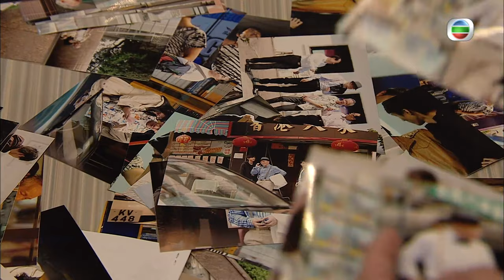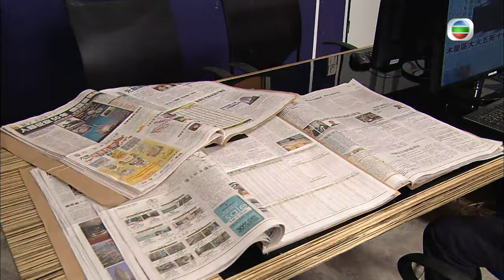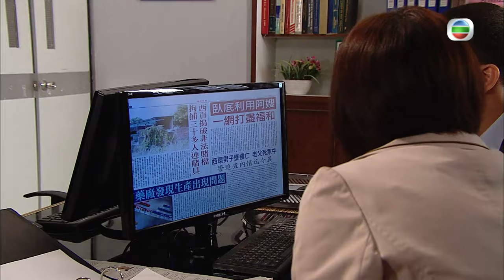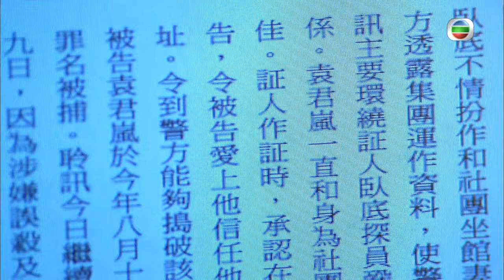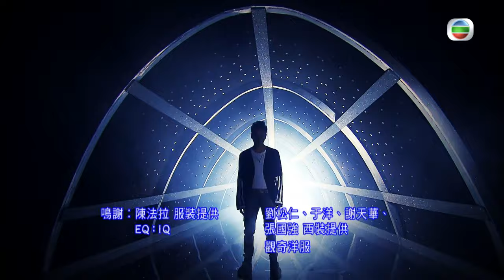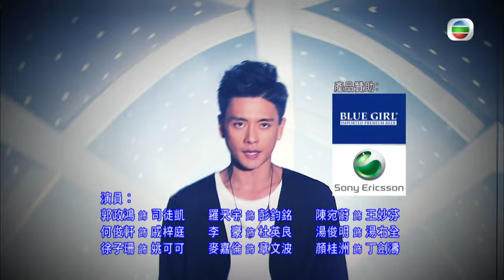[Eng Sub] TVB Crime Drama | Lives of Omission 潛行狙擊 07/30 | Michael Tse, Kate Tsui | 2011